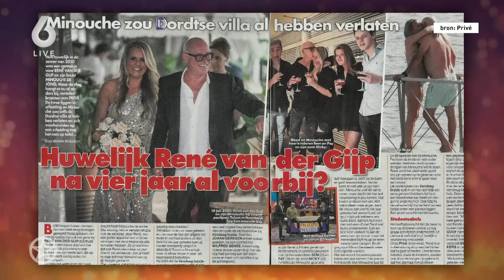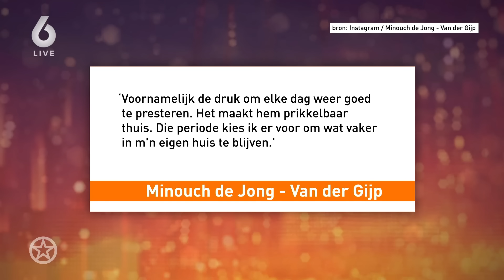💔 IS het HUWELIJK van RENÉ VAN DER GIJP OVER en UIT? 💔| SHOWNIEUWS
Na het overlijden van Daniëlle Sijthoff vond René van der Gijp opnieuw de liefde bij Minouche. Weekblad Privé meldt woensdag alleen dat het tussen de twee niet meer zo goed zou gaan en dat hun huwelijk in zwaar weer zou verkeren.